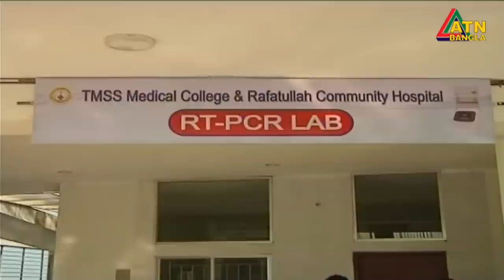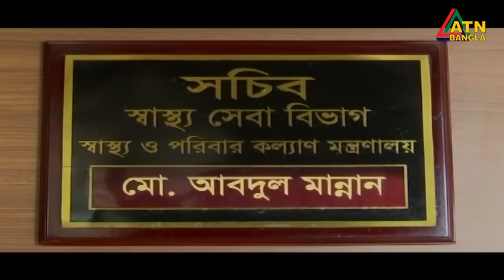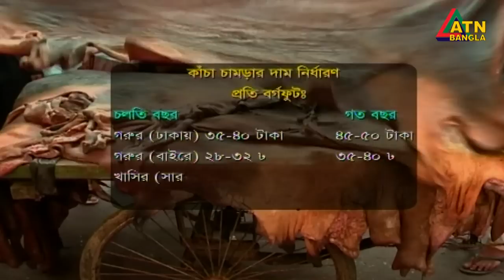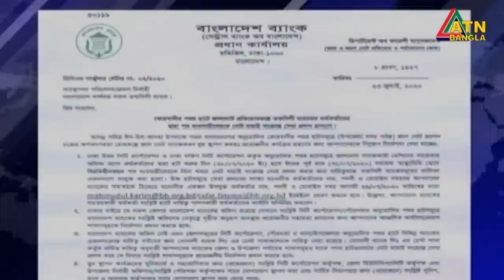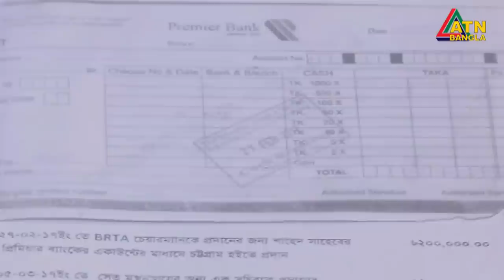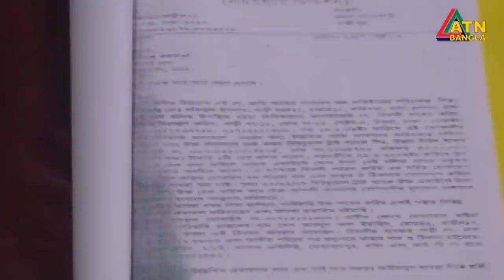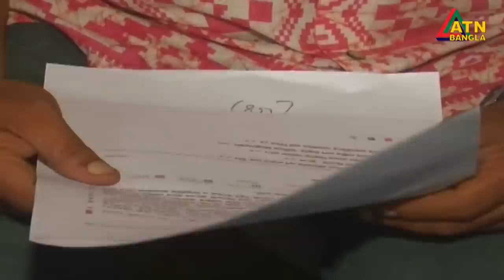এটিএন বাংলা সন্ধ্যা ৭টার সংবাদ । 26.07.2020 | ATN Bangla 07pm News